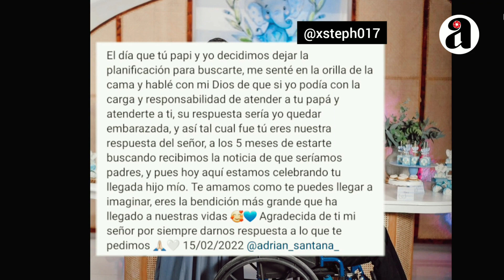Adrián y Stephany Morel presentan a su primer hijo